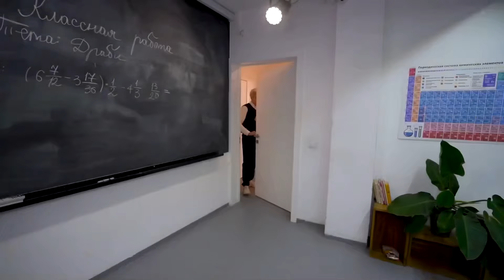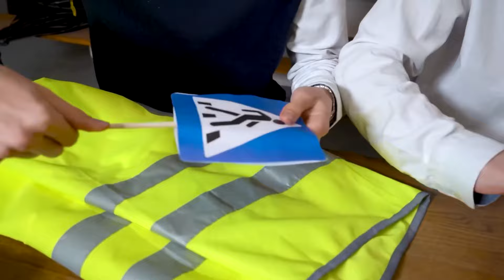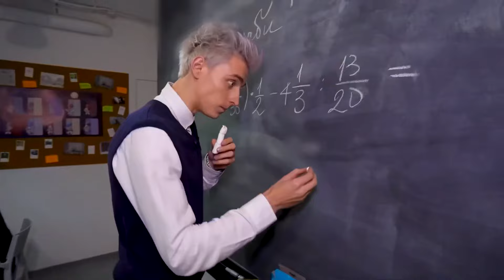24 Stunden in einem BAUMHAUS *Wir werden überwacht*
24 Stunden in einem BAUMHAUS *Wir werden überwacht*